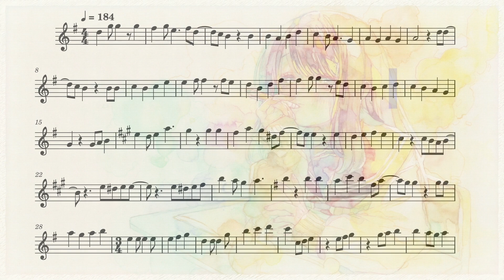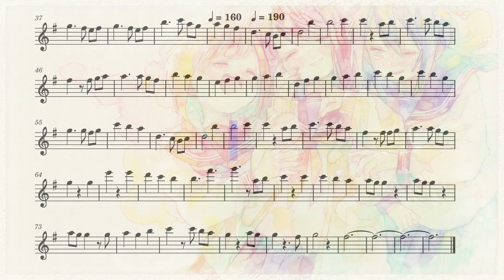Kubo Won't Let Me Be Invisible Ending 1 (Flute)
The first ending from the anime Kubo Won't Let Me Be Invisible on the flute.